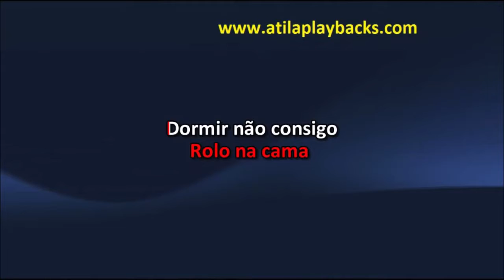Gian E Giovani Dois Corações